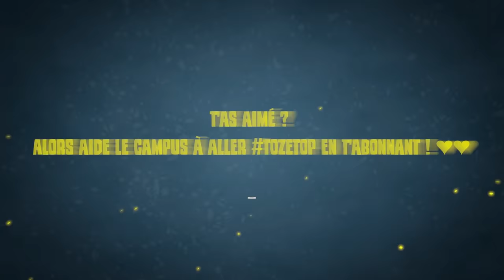Le principe de base des FPS : "LE FREEZE" ! 🎓 Rainbow six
S'améliorer sur Rainbow Six ? Pour ça vous devez au moins comprendre le Freeze ! Je redeviens un MONSTRE sur ce jeu ( notez le clutch dans les commentaires !)